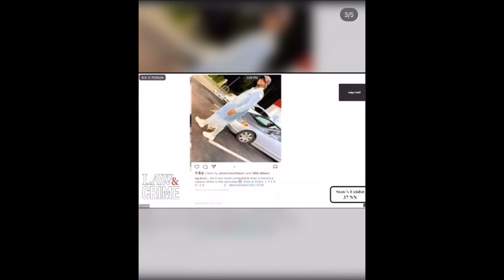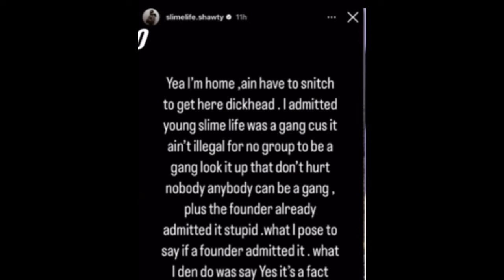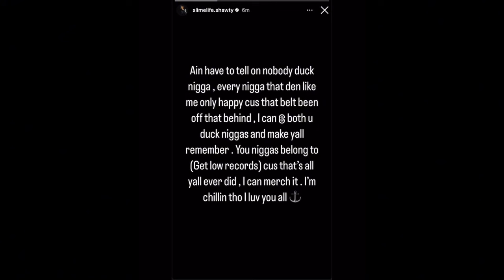Young Thug Coming Home a Plea Deal is On The TABLE After Slimelife Shawty Testimony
Products Used to Create This Video:

Gaming Chair
OBS Studios